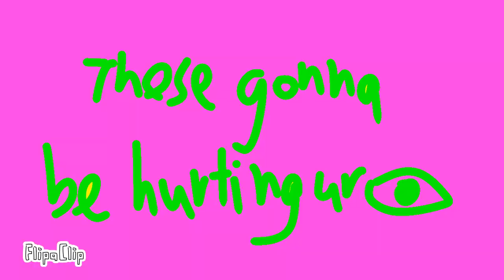Bright colors FW|Everyday animation meme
I do this with Flipaclip when my internet goes away lol